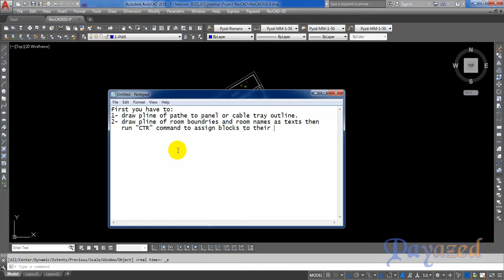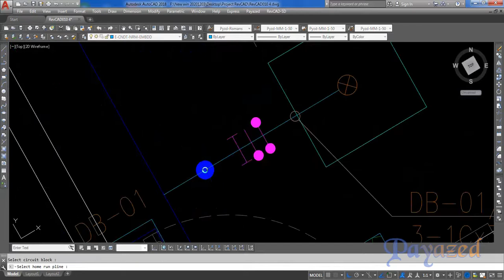Connect rotated lighting bl. as shop drawing (CNSR) Lisp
This lisp is a part of RevCAD program برنامج ريف كاد

Description :
Connect rotated circuit blocks of lighting as shop drawing and insert the right hatch marks
توصيل بلوكات الإضاءة المائلة التي على نفس رقم الدائرة كـ Shop Drawing واضافة علامات الـ Hatch Mark الصحيحة

- RevCAD is a program that helps to prepare electrical design and shop drawings for construction projects on the AutoCAD program.
- For example, with simple commands you can prepare electrical design and shop drawings for:
   * Lighting & Power Systems
     (Draw all connections and insert the right hatch marks and panels loads schedules)
   * Cable Routing
     (Draw cable Trays and Sections)
   * Light Current Systems
     (Draw all connections and riser)